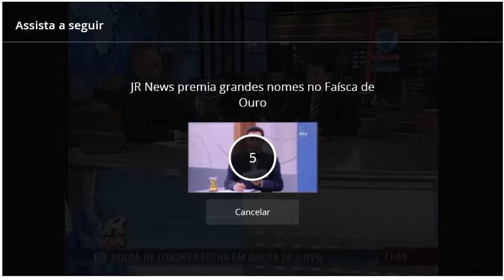Well Being Brazil Interview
Well Being Brazil Interview Part 1/2 (Record news ) 15/3/2013